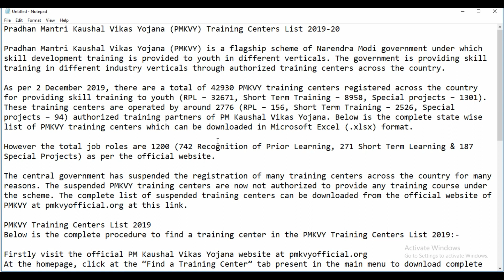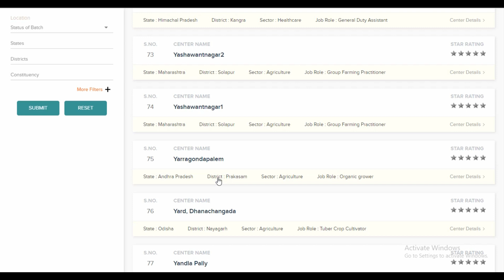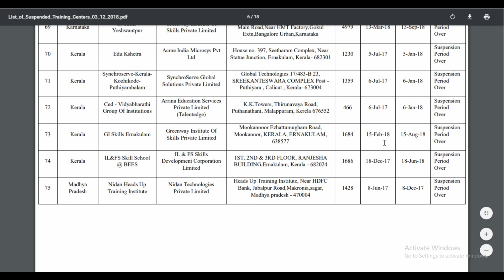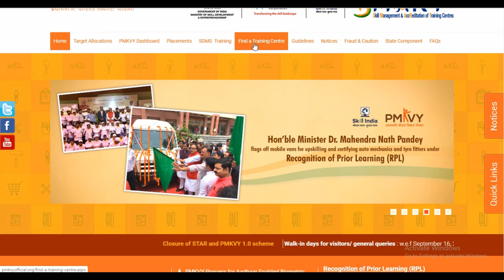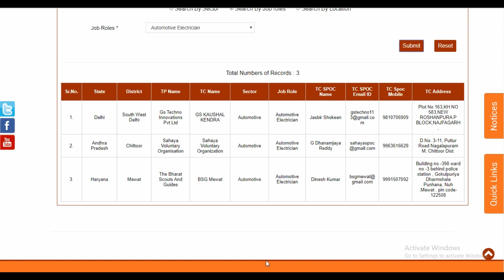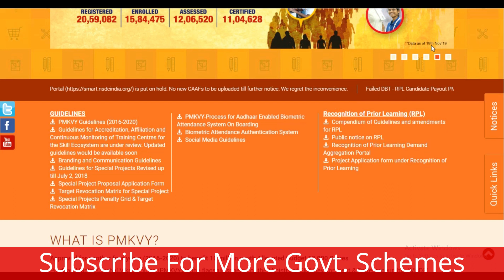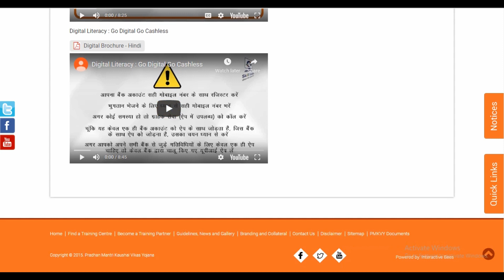Pradhan Mantri Kaushal Vikas Yojana PMKVY Training Centers List 2019 20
Public Financial Management System (PFMS) is a financial management platform for all plan schemes, a database of all recipient agencies and is integrated with core banking solution of banks handling plan funds, and with State Treasuries. It is an efficient and effective tracking mechanism for fund flow to the lowest level of implementation for the plan scheme of the Government. With the capability of providing real-time information, the web-based software app, PFMS has tremendous potential to improve program/financial management, reduce the float in the financial systems by enabling "just in time" releases and also the government borrowings with direct impact on interest cost.

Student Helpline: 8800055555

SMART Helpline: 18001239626